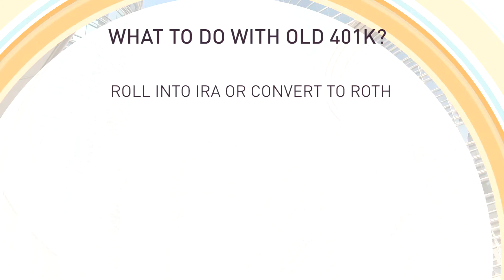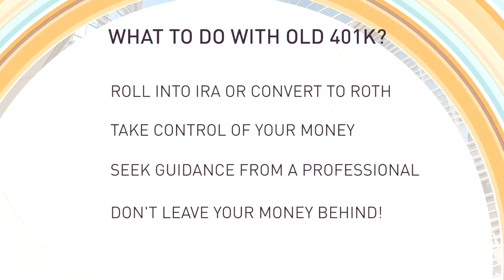Money Sense: Rolling Over an Old 401K